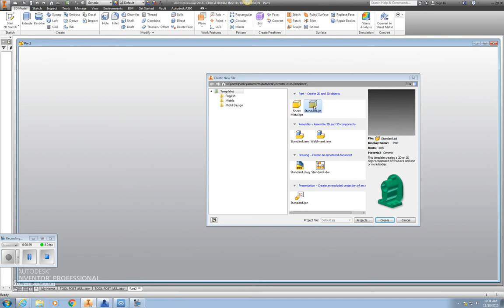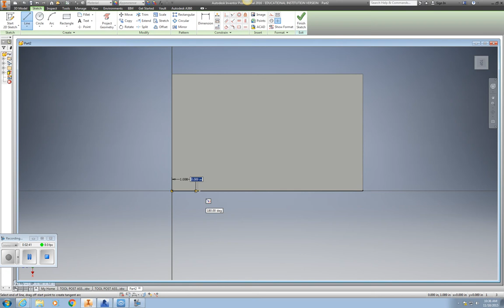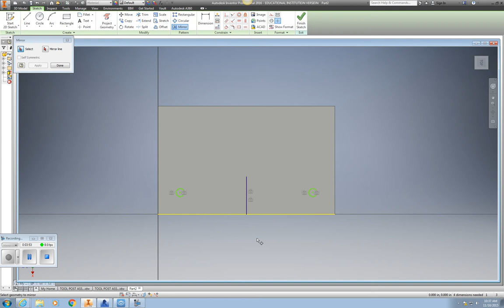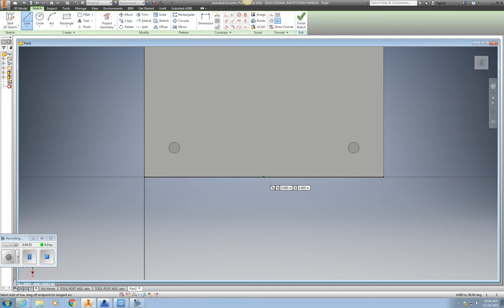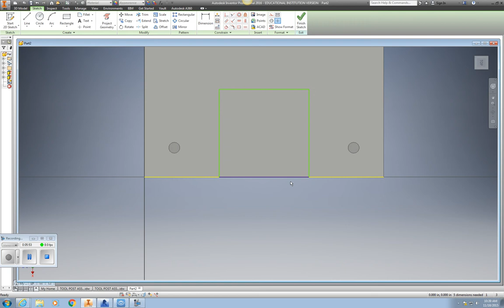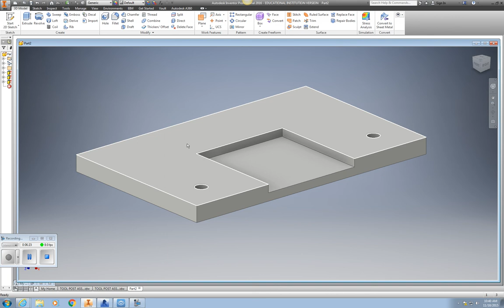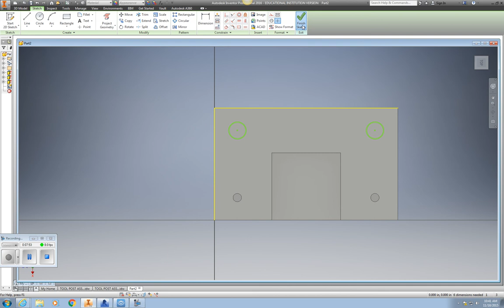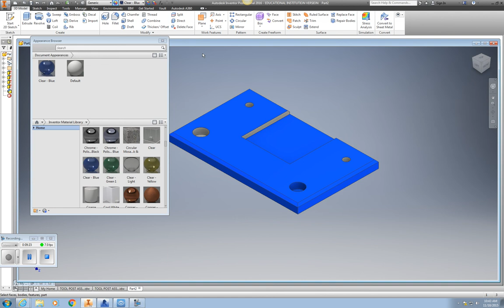video 1 Desktop Caddy Assembly